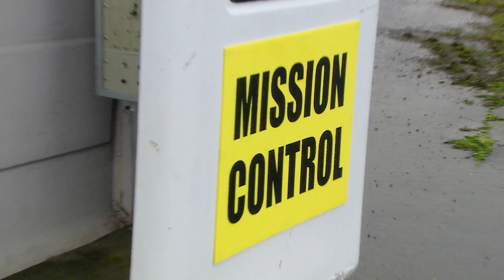Can you get a grandma upstairs... with a rocket? NASAneverTriedThis | Brainiac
How will two superheated 8ft flames lift up a 93 year old lady?